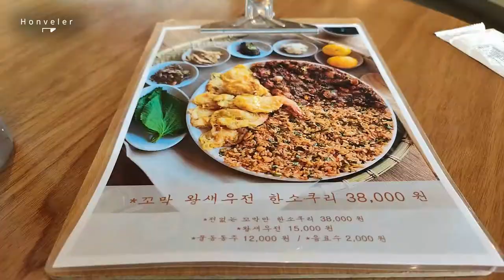인천 영종도의 또 다른 최상위권, 사람 바글바글 추천 맛집 바다앞 꼬막집